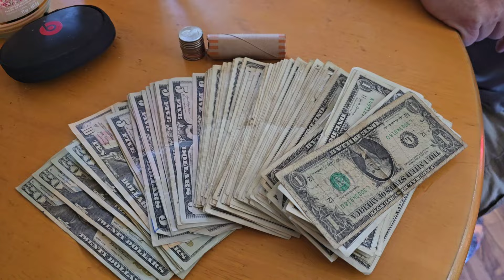I Bought ABANDONED STORAGE UNITS And Sold EVERYTHING For $1 At The FLEA Market!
We buy abandoned storage units and resell items online and more but today we sell at the flea market.
Let's go make them dollar bills!!!